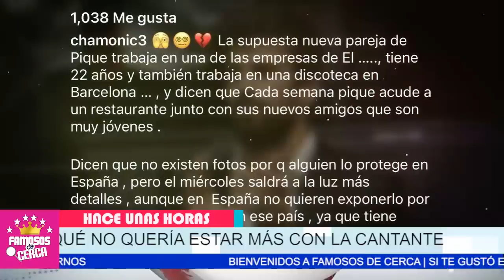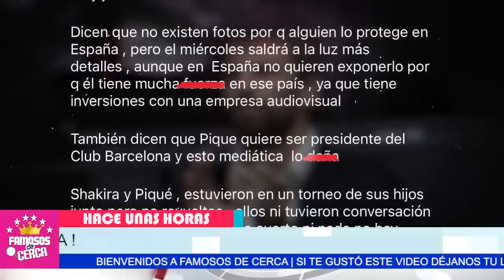😭📌 Shakira 𝗟𝗘 𝗦𝗨𝗣𝗟𝗜𝗖𝗢 Que No La Dejara Pero 𝗣𝗜𝗤𝗨𝗘 Ya Habia / 𝗙𝗢𝗥𝗠𝗔𝗟𝗜𝗭𝗔𝗗𝗢 𝗦𝗨 𝗡𝗨𝗘𝗩𝗔 𝗥𝗘𝗟𝗔𝗖𝗜𝗢𝗡 ⛔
Shakira NO SE RESIGNABA A PERDER a Pique y Le ROGO QUE NO SE FUERA DE CASA Pero Fue en Vano Pique Ya Andaba Formalmente con La Chica de 22 Años.

 BIENVENIDOS!!!
suelta la sopa
televisa
exclusivas
venga la alegria
tv azteca
polemica
chismes
Entertainment
farandula mexico

shakira se fue de españa con sus hijos
shakira deja españa con sus hijos